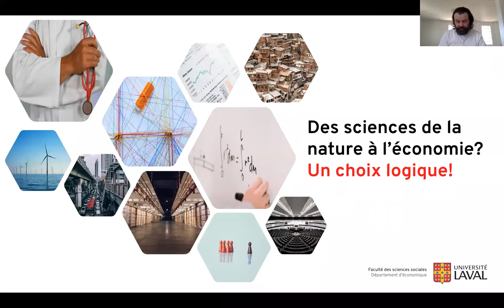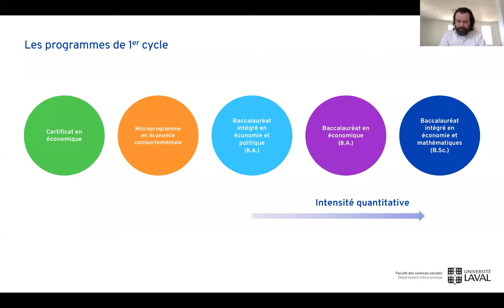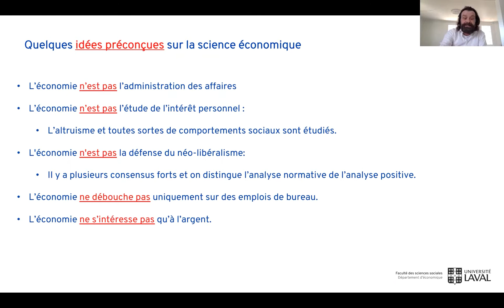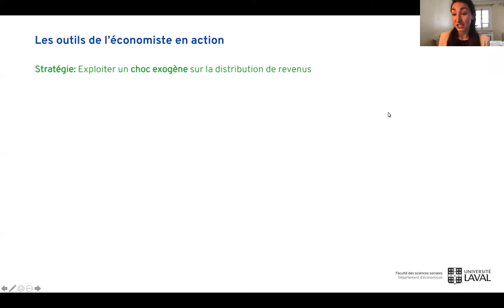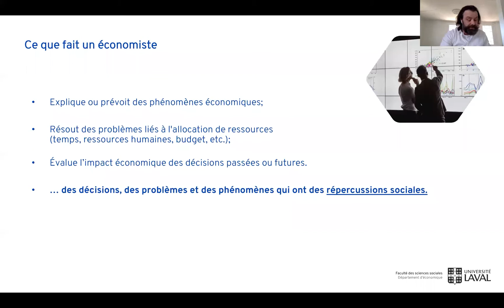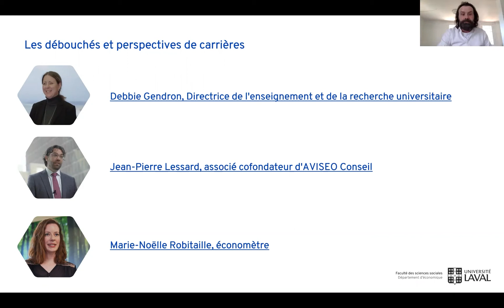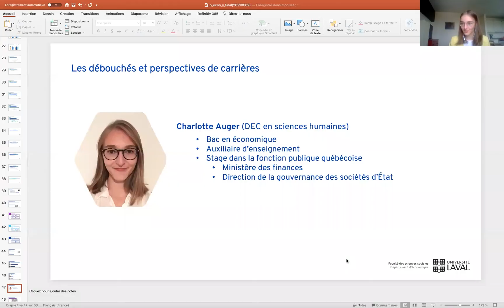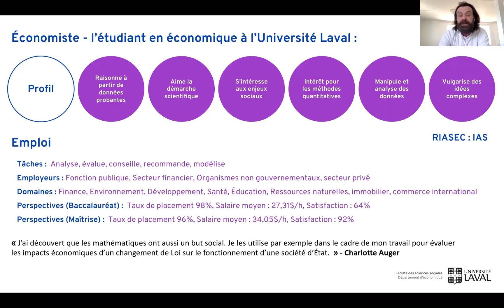Des sciences de la nature à l’économie? Un choix logique!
Dans cet atelier, une variété d’exemples et de témoignages démontreront comment la science économique peut répondre aux intérêts des étudiantes et étudiants en sciences de la nature en mobilisant les outils mathématiques et statistiques, en utilisant l’intelligence artificielle et parfois même en réalisant des expériences sur le terrain pour comprendre, prévoir et influencer une multitude d’enjeux sociaux.

Intervenants:
Maripier Isabelle, professeure adjointe au Département d’économique
Manuel Paradis, chargé de cours au Département d’économique